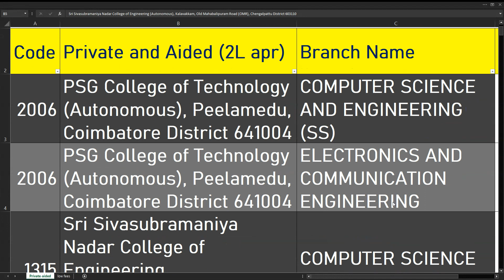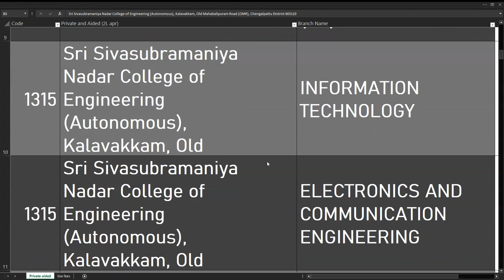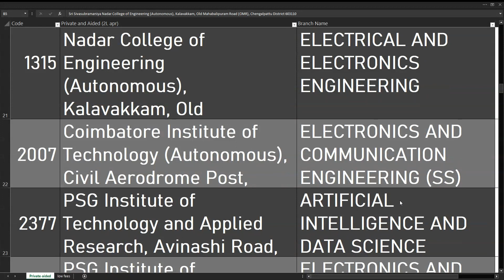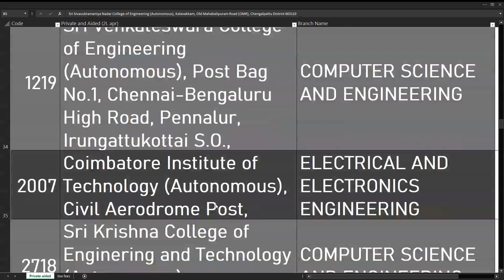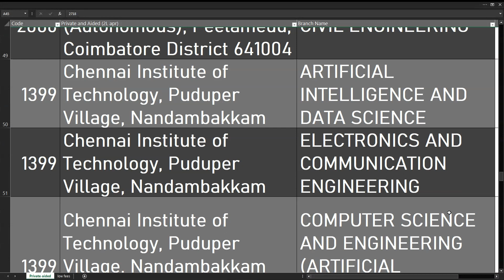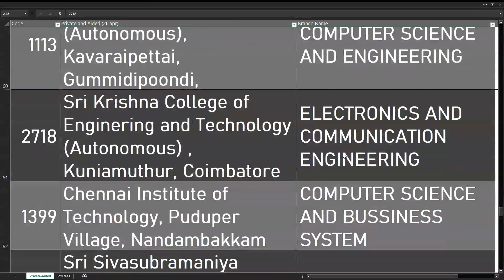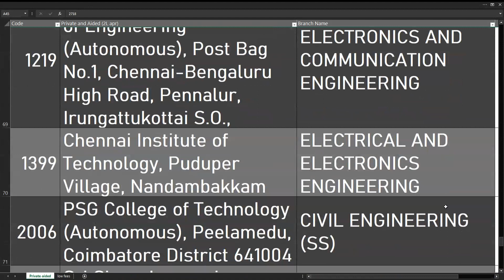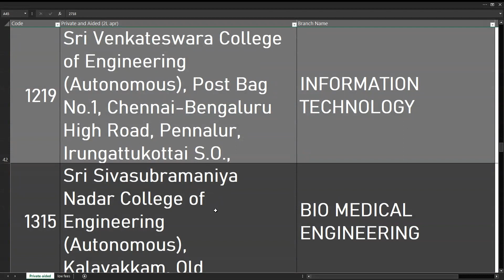Top Choice list for Rank less than 10000 | TNEA 2023 | Private and Aided | 10,000 தரவரிசை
The Professor explains the top choice list for ranks below 10000 with fees details and courses 10,000 க்கும் குறைவான தரவரிசைகளுக்கான  தேர்வு பட்டியலை கட்டண விவரங்கள் மற்றும் படிப்புகளுடன் பேராசிரியர் விளக்குகிறார்
PSG College of Technology (Autonomous), Peelamedu, Coimbatore District 641004 COMPUTER SCIENCE AND ENGINEERING (SS)
Sri Sivasubramaniya Nadar College of Engineering (Autonomous), Kalavakkam, Old Mahabalipuram Road (OMR), Chengalpattu District 603110 COMPUTER SCIENCE AND ENGINEERING
PSG College of Technology (Autonomous), Peelamedu, Coimbatore District 641004 ELECTRONICS AND COMMUNICATION ENGINEERING
PSG College of Technology (Autonomous), Peelamedu, Coimbatore District 641004 INFORMATION TECHNOLOGY (SS)
PSG College of Technology (Autonomous), Peelamedu, Coimbatore District 641004 ELECTRONICS AND COMMUNICATION ENGINEERING (SS)
Thiagarajar College of Engineering (Autonomous),Tirupparankundram, Madurai District 625015 COMPUTER SCIENCE AND ENGINEERING
PSG College of Technology (Autonomous), Peelamedu, Coimbatore District 641004 Computer Science and Engineering (Artificial Intelligence and Machine Learning) (SS)
Sri Sivasubramaniya Nadar College of Engineering (Autonomous), Kalavakkam, Old Mahabalipuram Road (OMR), Chengalpattu District 603110 INFORMATION TECHNOLOGY
Sri Sivasubramaniya Nadar College of Engineering (Autonomous), Kalavakkam, Old Mahabalipuram Road (OMR), Chengalpattu District 603110 ELECTRONICS AND COMMUNICATION ENGINEERING
Coimbatore Institute of Technology (Autonomous), Civil Aerodrome Post, Coimbatore District 641014 COMPUTER SCIENCE AND ENGINEERING
Coimbatore Institute of Technology (Autonomous), Civil Aerodrome Post, Coimbatore District 641014 COMPUTER SCIENCE AND ENGINEERING (SS)
PSG College of Technology (Autonomous), Peelamedu, Coimbatore District 641004 ELECTRICAL AND ELECTRONICS ENGINEERING
PSG Institute of Technology and Applied Research, Avinashi Road, Neelambur, Coimbatore 641062 COMPUTER SCIENCE AND ENGINEERING
Thiagarajar College of Engineering (Autonomous),Tirupparankundram, Madurai District 625015 ELECTRONICS AND COMMUNICATION ENGINEERING
Coimbatore Institute of Technology (Autonomous), Civil Aerodrome Post, Coimbatore District 641014 INFORMATION TECHNOLOGY (SS)
Coimbatore Institute of Technology (Autonomous), Civil Aerodrome Post, Coimbatore District 641014 ELECTRONICS AND COMMUNICATION ENGINEERING
Thiagarajar College of Engineering (Autonomous),Tirupparankundram, Madurai District 625015 COMPUTER SCIENCE AND ENGINEERING (SS)
Coimbatore Institute of Technology (Autonomous), Civil Aerodrome Post, Coimbatore District 641014 ARTIFICIAL INTELLIGENCE AND DATA SCIENCE (SS)
Sri Sivasubramaniya Nadar College of Engineering (Autonomous), Kalavakkam, Old Mahabalipuram Road (OMR), Chengalpattu District 603110 ELECTRICAL AND ELECTRONICS ENGINEERING
Coimbatore Institute of Technology (Autonomous), Civil Aerodrome Post, Coimbatore District 641014 ELECTRONICS AND COMMUNICATION ENGINEERING (SS)
PSG Institute of Technology and Applied Research, Avinashi Road, Neelambur, Coimbatore 641062 ARTIFICIAL INTELLIGENCE AND DATA SCIENCE
PSG Institute of Technology and Applied Research, Avinashi Road, Neelambur, Coimbatore 641062 ELECTRONICS AND COMMUNICATION ENGINEERING
Kumaraguru College of Technology (Autonomous), Chinnavedampatti Post, Coimbatore District 641006 COMPUTER SCIENCE AND ENGINEERING
Thiagarajar College of Engineering (Autonomous),Tirupparankundram, Madurai District 625015 INFORMATION TECHNOLOGY (SS)
Thiagarajar College of Engineering (Autonomous),Tirupparankundram, Madurai District 625015 ELECTRONICS AND COMMUNICATION ENGINEERING (SS)
Kumaraguru College of Technology (Autonomous), Chinnavedampatti Post, Coimbatore District 641006 INFORMATION TECHNOLOGY
Thiagarajar College of Engineering (Autonomous),Tirupparankundram, Madurai District 625015 Computer Science and Business System (SS)
PSG Institute of Technology and Applied Research, Avinashi Road, Neelambur, Coimbatore 641062 COMPUTER SCIENCE AND BUSSINESS SYSTEM
Chennai Institute of Technology, Puduper Village, Nandambakkam Post, Kundrathur, Chennai 600069 COMPUTER SCIENCE AND ENGINEERING
Sri Sivasubramaniya Nadar College of Engineering (Autonomous), Kalavakkam, Old Mahabalipuram Road (OMR), Chengalpattu District 603110 BIO MEDICAL ENGINEERING
Sri Sivasubramaniya Nadar College of Engineering (Autonomous), Kalavakkam, Old Mahabalipuram Road (OMR), Chengalpattu District 603110 MECHANICAL ENGINEERING
Sri Krishna College of Enginering and Technology (Autonomous) , Kuniamuthur, Coimbatore District 641008 ARTIFICIAL INTELLIGENCE AND DATA SCIENCE
Sri Sivasubramaniya Nadar College of Engineering (Autonomous), Kalavakkam, Old Mahabalipuram Road (OMR), Chengalpattu District 603110 CHEMICAL ENGINEERING